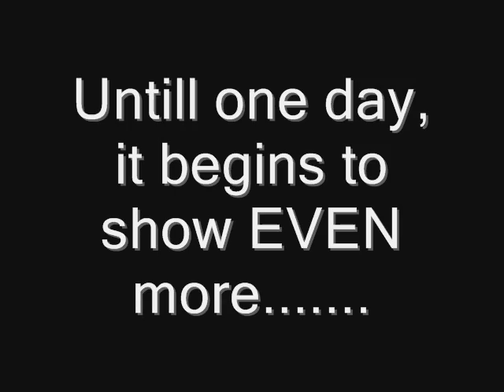The Finlay Story Trailer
Trailer for the upcoming film 'The Finlay Story'